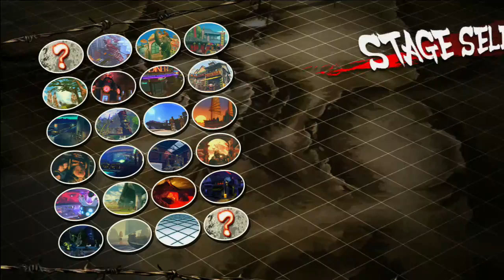SSFIV:AE2012 XBL Endless Battle 12/07/2012